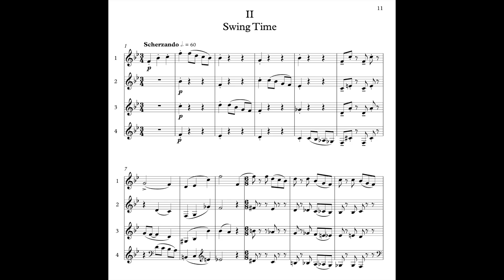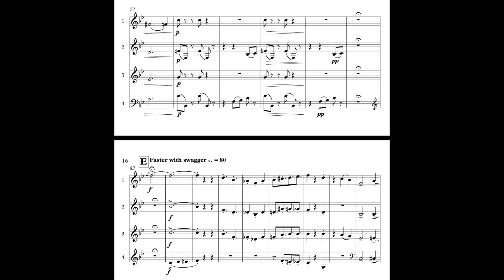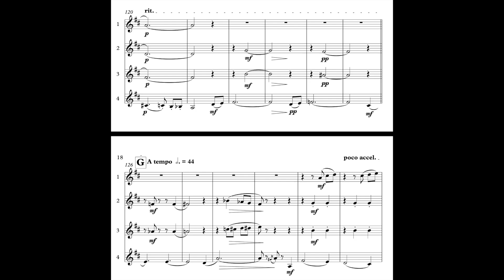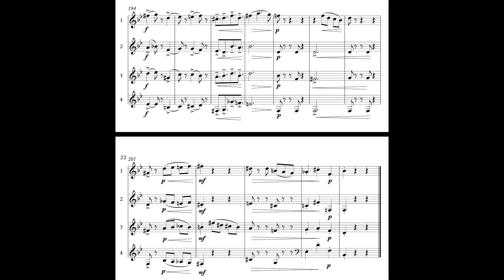Richard Bissill - Three Piece Suite - Swing Time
Finally I've recorded the 2nd movement,  Swing Time, of my Three Piece Suite  that I wrote for the British Horn Society in 2019.